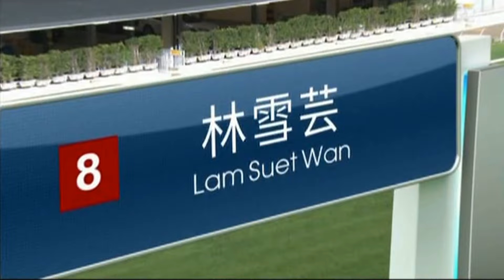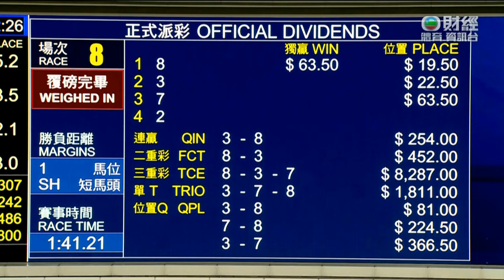2023/24 (596) - Turin Warrior (都靈勇士) - 田泰安 (搏足兩季終於贏馬開齋)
Jockey: K Teetan (田泰安)
Trainer: KL Man (文家良)
Owner: Lam Suet Wan (林雪芸)

2024/04/17 - Hong Kong - Happy Valley (596)

Sire: Not A Single Doubt
Dam: Siwa